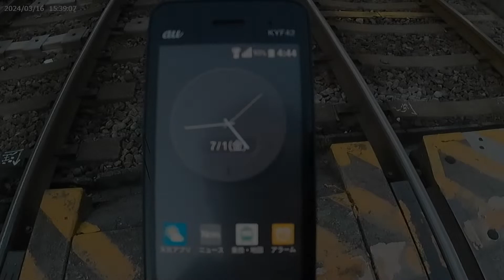【なかいきあかちゃんお参り】カラっと晴れ渡りました！